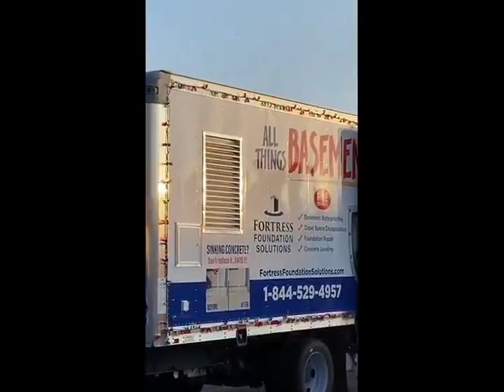lynchburgparade2021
Lynchburg Parade 2021